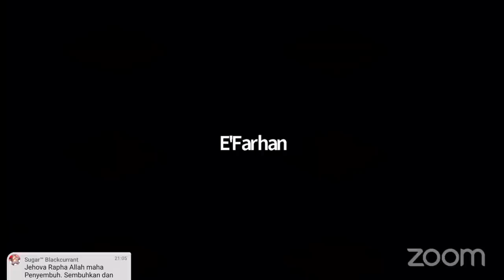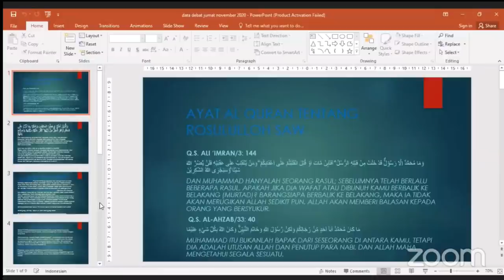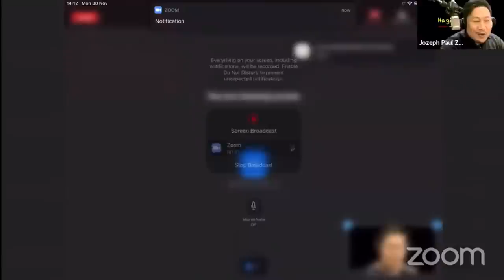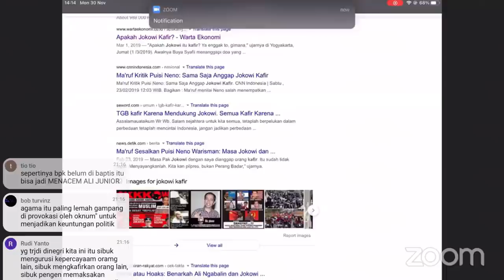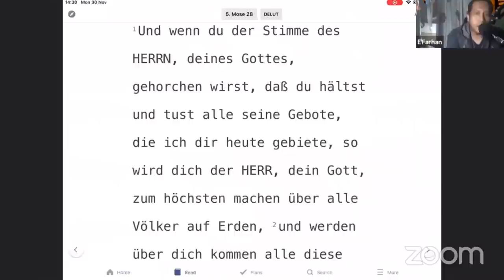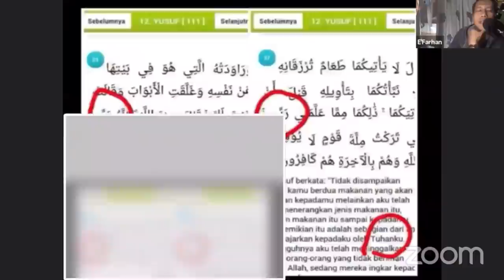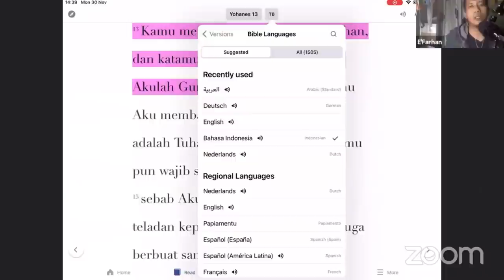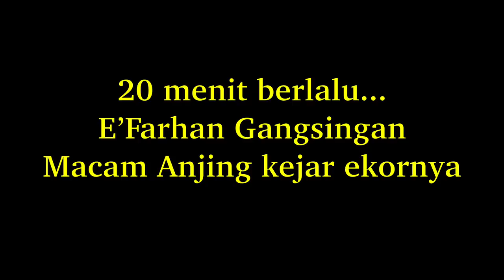Pembela Ouwoh Kejang-kejang Gangsingan